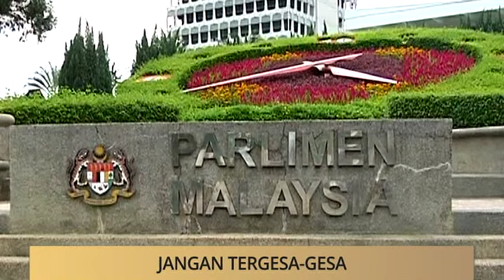Khabar Dari Sabah: Jangan tergesa-gesa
Saksikan program Khabar Dari Sabah di Astro AWANI setiap hari jam 6.20 pagi dan siaran ulangan 9.05 pagi.